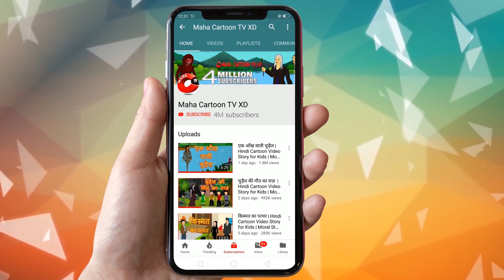मृत्यु के देवता | Moral Stories | Hindi Cartoon | Magical Stories | Mahacartoon Tv XD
You're most welcome in the world of Maha Cartoon Tv Xd.

Maha Cartoon Tv XD is a prestigious brand in the cartoon world.